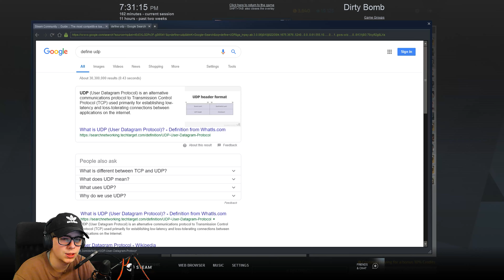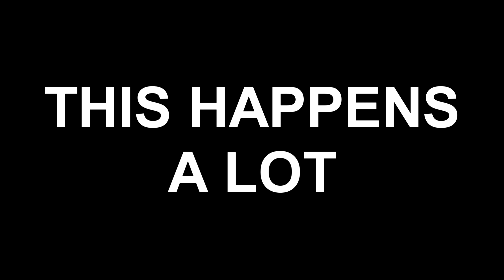Dirty Bomb - Attack on Rhythm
Buy My Music or Just Listen for free